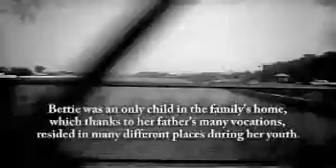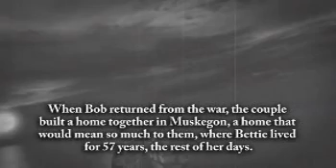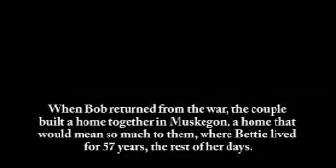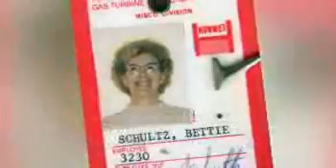Bettie Marie Schultz - Life Story Digital Film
Life Story Funeral Homes present the life of Bettie Marie Schultz of Muskegon, MI. To read the obituary of Bettie Marie Schultz, to read the full Life Story, or to leave a memory or comment, please